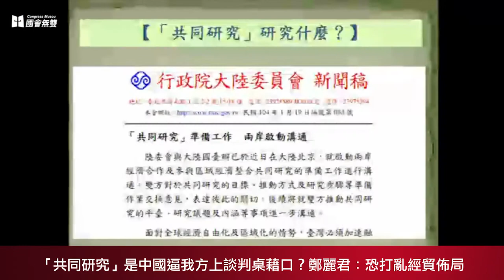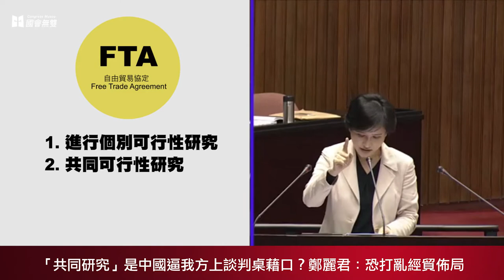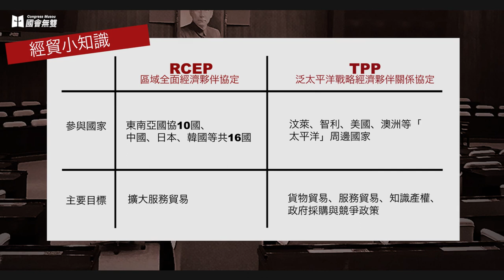【國會無雙好球】「共同研究」是中國逼我方上談判桌藉口？鄭麗君：恐打亂經貿佈局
民進黨立委鄭麗君於17日院會質詢時指出，陸委會前主委王郁琦去年與中國國台辦主任張志軍在北京「王張會」，曾提及兩岸將進行一項「參與區域經濟整合共同研究」；鄭麗君指出，所謂共同研究是進行經貿整合實質談判前的標準程序，以此向行政院、經濟部、陸委會提出質詢，和中國進行共同研究到底是為了要談什麼、簽什麼？毛治國並未就此多做回應，而上台「救援」的經濟部長鄧振中及陸委會主委夏立言，對於共同研究的內容均無法做出清楚交代，僅不斷強調沒有要簽署協定。面對官員「語焉不詳」，鄭麗君感到不滿，並提出警告，此事將對我國參加TPP產生嚴重影響，要求行政院一週內向立法院公開這份共同研究的內容。